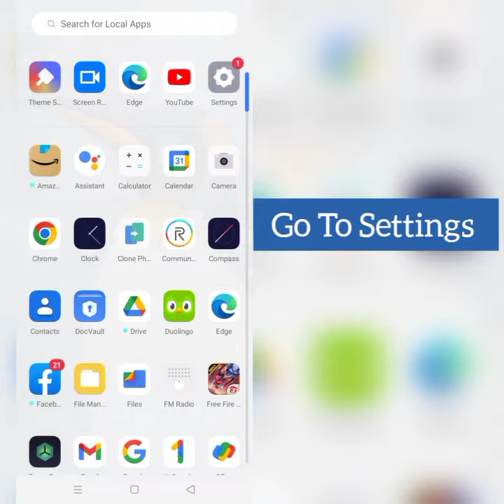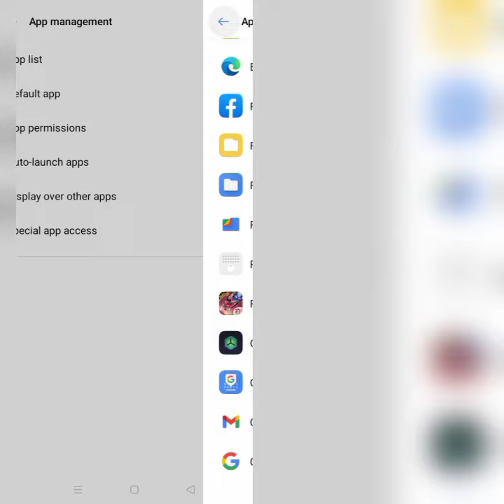How To Solve Free Fire MAX App Unfortunately Stopped Problem|| Rsha26 Solutions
How To Solve Free Fire MAX App Unfortunately Stopped Problem

Hii friends welcome to my YouTube channel Rsha26 Solutions, today I am showing you how to solve Free Fire MAX app unfortunately stopped problem through this video hope so this will be helpful for you if you are facing the same issue.